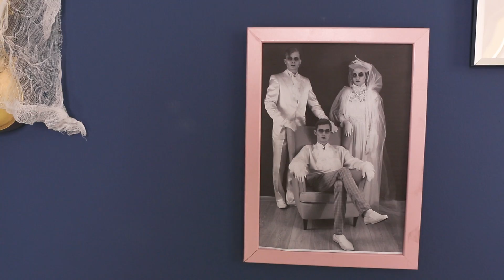Ghost Pranks in Haunted House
Melanie received an invitation to spend a weekend in an unusual place. Perhaps the girl would have refused if she immediately realized that she was going to a mansion with real ghosts!